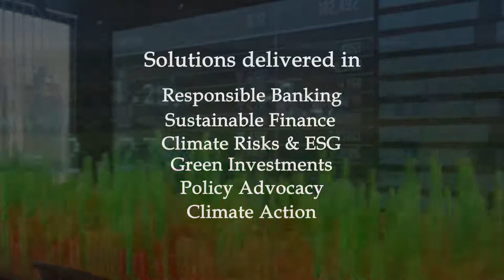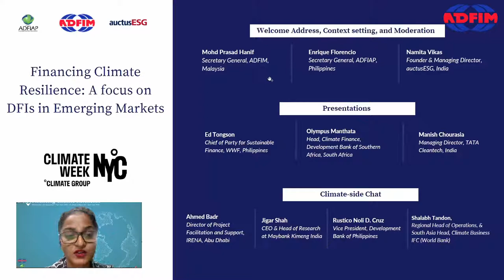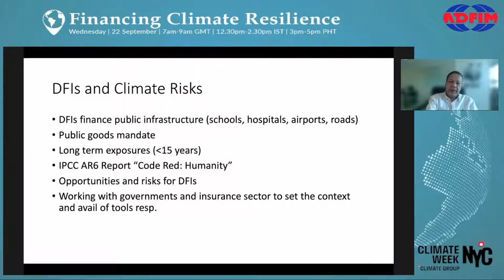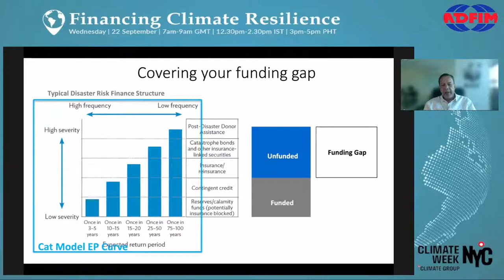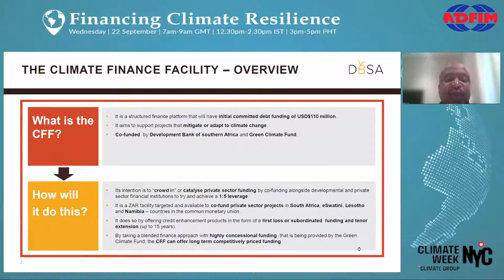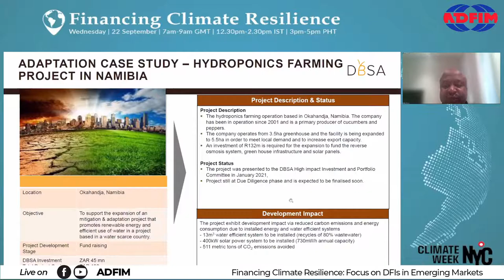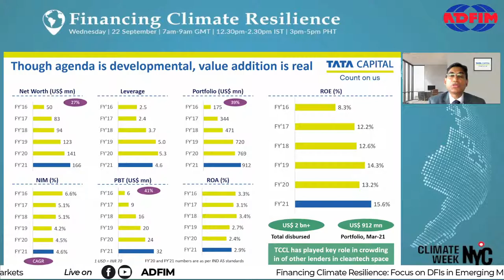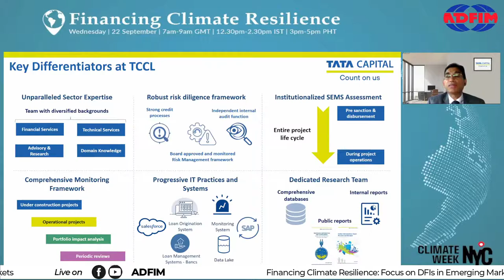((LIVE)) Financing Climate Resilience: Focus on DFIs in Emerging Markets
Financing Climate Resilience: Focus on DFIs in Emerging Markets
ADFIM is proud to announce our continuous program on DFIs and Sustainable Development. Next week, we bring to you a two-hour talk by various professionals across the globe as follows:
Date: 22nd September 2021
Time: 1500hrs (Malaysian Time)
Welcome Address
Mohd Prasad Hanif
Secretary General, ADFIM, Malaysia
Context Setting
Enrique Florencio
Secretary General, ADFIAP, Philippines
Role of Insurance in Climate Resilience
Ed Tongson
Chief of Party for Sustainable Finance, WWF, Philippines
Case Study on Climate Resilience Financing Mechanisms
Olympus Manthata
Head, Climate Finance, Development Bank of Southern Africa, South Africa
Case Study on Innovative Climate Resilience Financing Products
Manish Chourasia
Managing Director, TATA Cleantech, India
Climate Resilience And SDGs
Madeline Ronquest (TBC)
Head Environmental, Social and Climate Risk, FirstRand Group Enterprise Risk Management, South Africa
Climate-Side Chat
MODERATOR
Namita Vikas
Founder And Managing Director, auctusESG, India
Rustico Noli D. Cruz
Vice President, Development Bank of Philippines
Ahmed Badr
Director of Project Facilitation and Support, IRENA, Egypt
Jigar Shah
CEO, Kimeng Securities, India
We look forward to your participation!
SME Bank Malaysia
Bank Rakyat Malaysia
Bank Pembangunan Malaysia Berhad
Agrobank, Malaysia
Bank Simpanan Nasional
Majlis Amanah Rakyat (MARA)
Sabah Credit Corporation
Sabah Development Bank Berhad
Perbadanan Usahawan Nasional Berhad (PUNB)
Perbadanan Nasional Berhad - Pernas
Malaysian Technology Development Corporation (MTDC)
MIDF